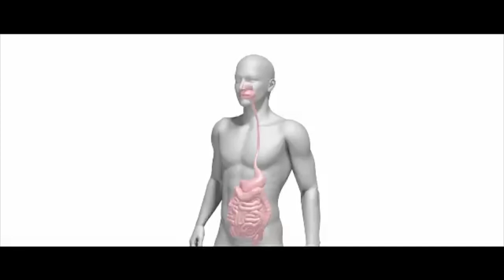VO Lactibiane - Italien